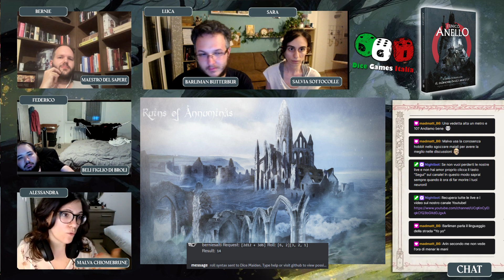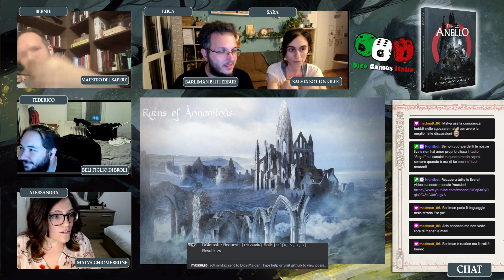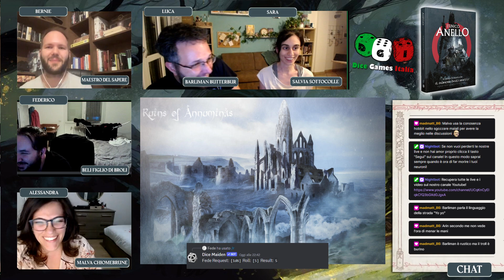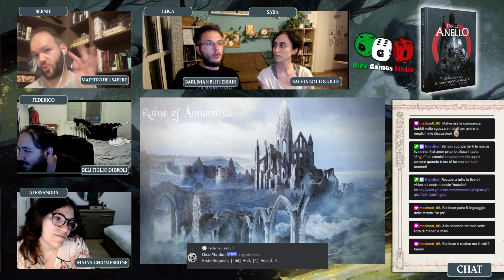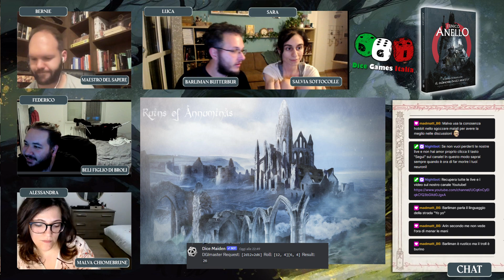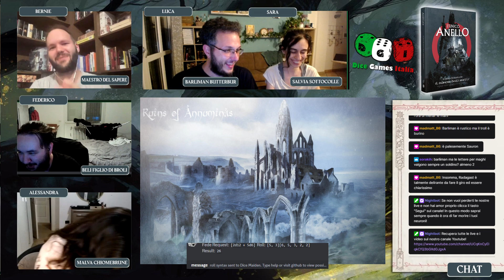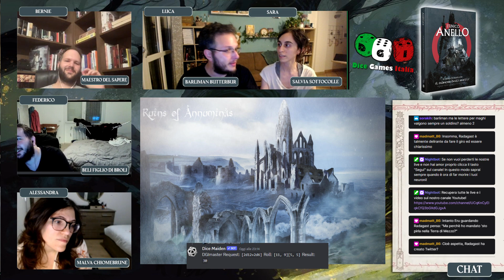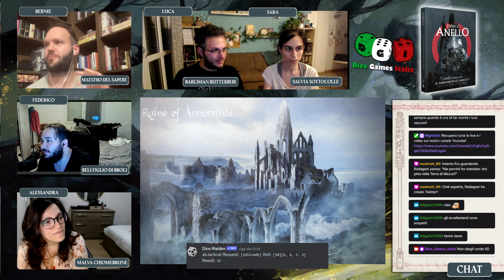L'Unico Anello 2nd [GDR] Ombre su Annuminas Ep6 [FINALE?] - Tardi Tordi Trollati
Benvenuti nella nuova campagna dell'Unico Anello chiamata Ombre su Annuminas! Il gioco è edito in italia da parte di Need Games.